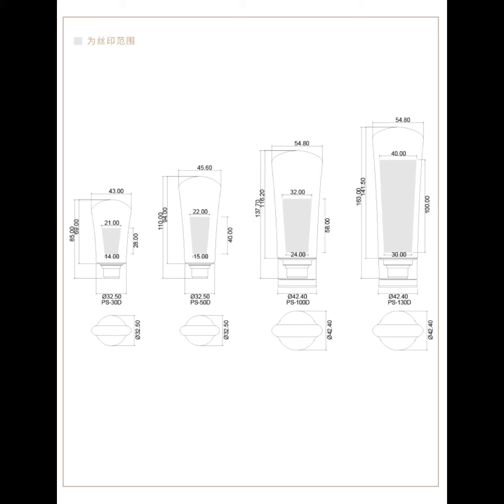Ready Stock Sunscreen/Facial Cleanser PE tube,can print your logo by a small quantity.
Ready Stock Sunscreen/Facial Cleanser PE tube,can print your logo by a small quantity,packing materials.
*Item No.:BO202
*Option:30ml/50ml/100ml/130ml tube
*Ready stock color:white
*Description: the tube can be used for sunscreen,hand cream,facail cleanser,etc,
*Can customize colors and surface finish by an enogh quantity.